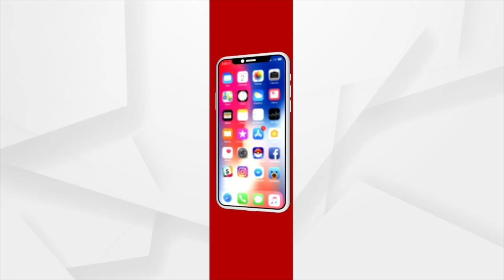Headlines 6 PM | 25 May 2021 | Argus News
-- ମାଡିଆସୁଛି ବାତ୍ୟା ୟଶ୍.
-- ପାରାଦୀପ ଓ ଧାମରା ବନ୍ଦର ପାଇଁ ୧୦ ନଂ ବିପଦ ସଙ୍କେତ…
-- ଲ୍ୟାଣ୍ଡଫଲ ପୁର୍ବରୁ ଧାମରାରେ ତାଣ୍ଡବ ରଚୁଛି ବାତ୍ୟା ୟଶ୍...
-- ବାଲେଶ୍ବରରେ ବାତ୍ୟା ସମୀକ୍ଷା କଲେ ଗୃହ ରାଷ୍ଟ୍ରମନ୍ତ୍ରୀ ଦିବ୍ୟଶଙ୍କର ମିଶ୍ର...
-- ବାତ୍ୟା ପାଇଁ ପ୍ରାୟ ୨ଲକ୍ଷରୁ ଅଧିକ ଲୋକଙ୍କୁ କରାଗଲାଣି ସ୍ଥାନାନ୍ତର...
-- ୟଶ୍ ମୁକାବିଲା ପାଇଁ ରାଜ୍ୟ ସରକାରଙ୍କ ପ୍ରସ୍ତୁତି...